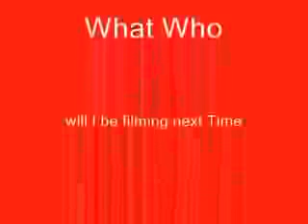Come and get your Squirrels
Mr Ex on Location Filming Squirrels what will he be filming next you will find out soon